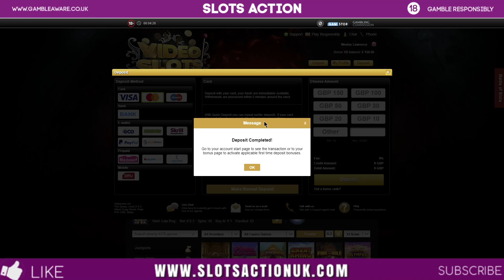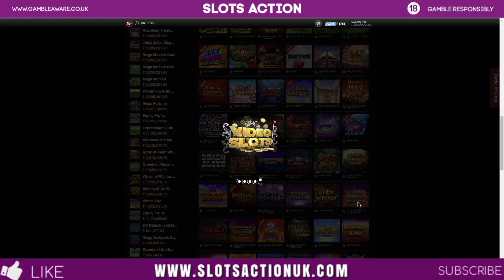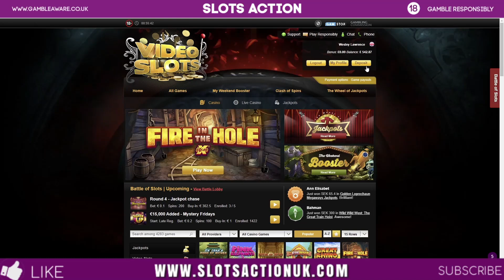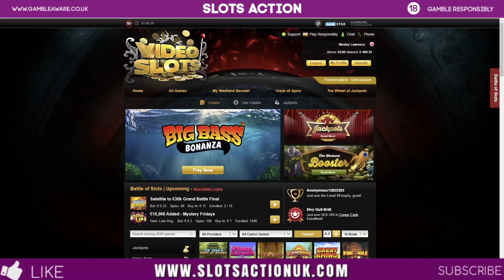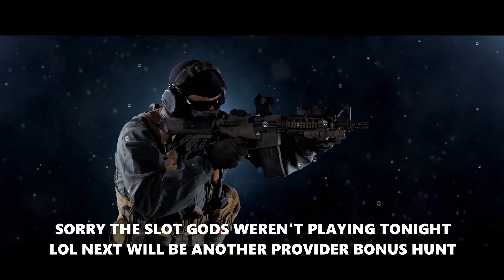£500 Bonus Hunt & Slot Session Big Profit Or Big Loss ??? Wild Flower, Floating Dragon, Midas + More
One of the hardest sessions I've had after landing just 8 bonuses for £260 I decided to crack them open before doing a session to see how bad the damage would be and if it would take me over my £100 loss limit for each video. As usual some great bonuses and some shockers along with one of my longest streaks without a bonus lol

Bonus Hunt :
Jin Chans Pond Of Riches
Floating Dragon
Sword & The Grail
Wild Flower
Greta goes Wild
Midas Golden touch
Millionaire Mystery Box

Session :
Iron bank
Mysterious
The Dog House

🔞 18+ Only